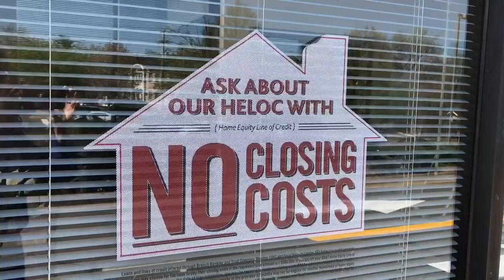You might be Julie Keegan